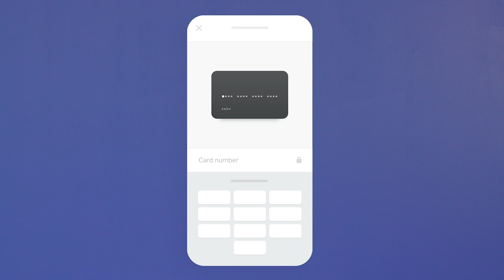Sandbox Short: Square In-App Payments SDK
Use In-App Payments SDK to provide a secure, managed payments client with Android, iOS, React Native, or Flutter.